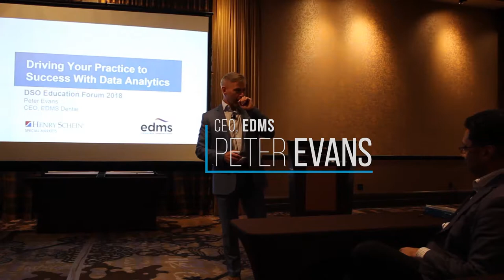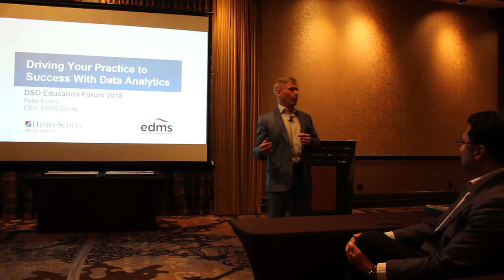EDMS Dental CEO Speaking at HSDSOEF 2018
EDMS Dental's CEO, Peter Evans, opening up his talk 'Driving Your Practice to Success with Data Analytics ' at the 2018 Henry Schein Education Forum in Las Vegas.